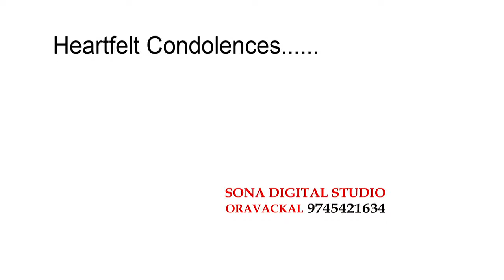FUNERAL SERVICE Of Aleyamma Thomas (98), Mannukunnel House, Areeparambu.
FUNERAL SERVICE Of Aleyamma Thomas (98), Mannukunnel House, Areeparambu on 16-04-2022 At 2.00 Pm At Udayapuram Cemetry 14th Mile